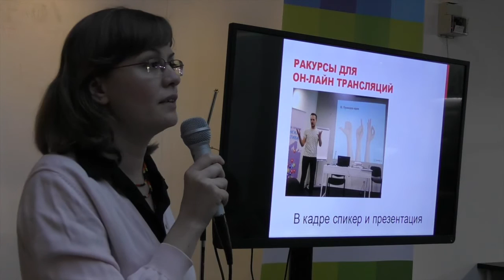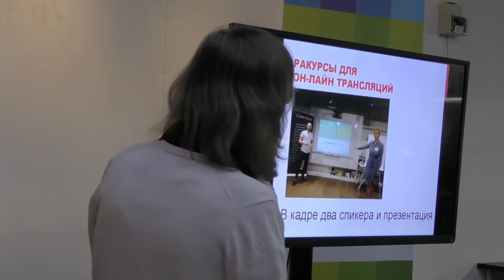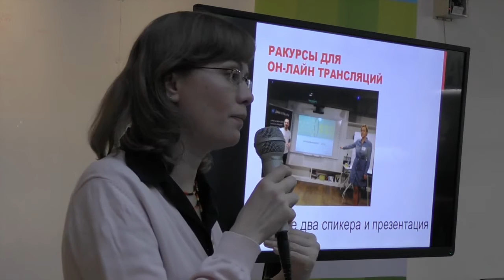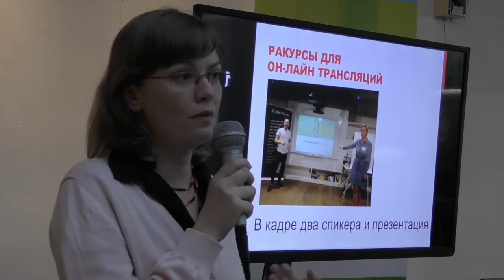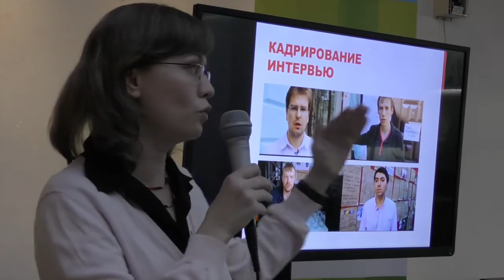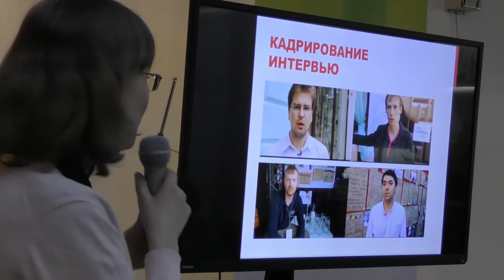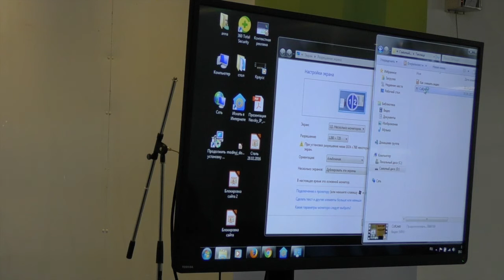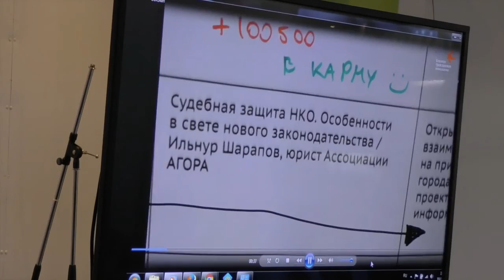Как снимать видео и онлайн-трансляции: планы, свет, звук, съемка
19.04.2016 прошел «Сетевой апрель – день открытых знаний Теплицы», где мы провели мастер-классы на актуальные технологические темы для некоммерческих организаций, интернет-активистов и социальных предпринимателей. Была представлена новая версия сайта Теплицы социальных технологий.

Мария Мускевич рассказала о том, как снимать видео без больших временных и финансовых вложений: свет, звук, съемка